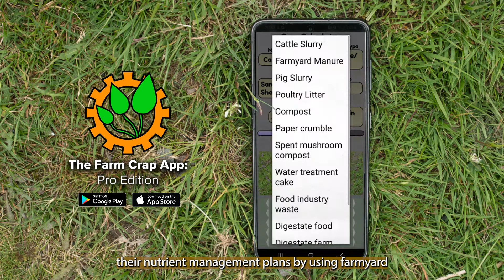Rural Business School (Devon County Show Segment)